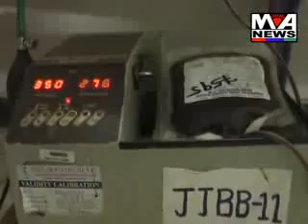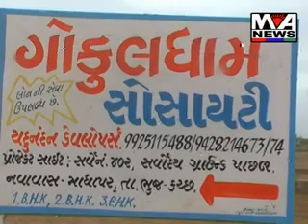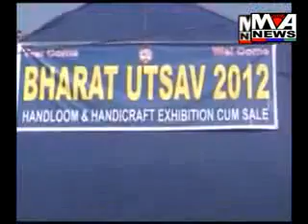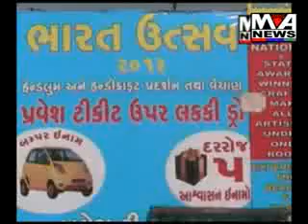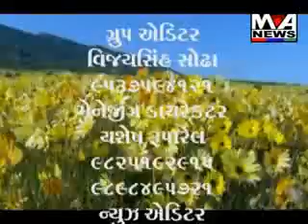Maa Ashapura News 15-9-2012